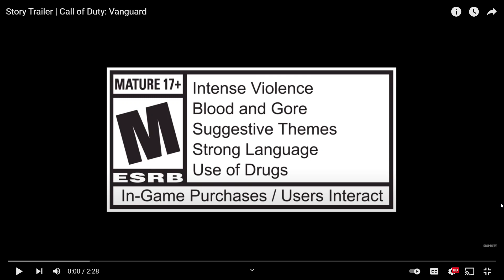Call Of Duty: Vanguard - Story Trailer